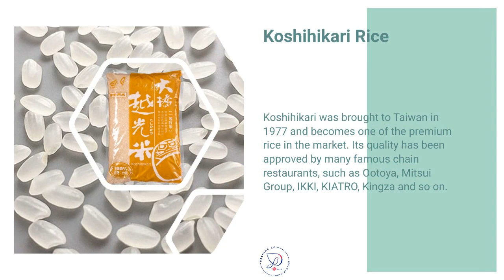Koshihikari Rice | DASHING INDUSTRIAL CO., LTD. | Taiwantrade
ABOUT US
Located in Taipei, Dashing company has 40 years of experience in sourcing from agriculture products such as Gaba tea, Koshihikari rice to high-quality processed food such as mochi, bubble tea, pineapple cake and dried fruits.

00:00:00 DASHING INDUSTRIAL CO., LTD.
00:00:07 ABOUT US Located in Taipei, Dashing company has 40 years of experience in sourcing from agriculture products such as Gaba tea, Koshihikari rice to high-quality processed food such as mochi, bubble tea, pineapple cake and dried fruits.
00:00:14 WE PROVIDE As a food trading company, Dashing provides one-stop services to meet your requirement. You can order small quantities of different products to test your market. Also, we can consolidate all your goods to save freight.
00:00:21 Koshihikari Rice Koshihikari was brought to Taiwan in 1977 and becomes one of the premium rice in the market. Its quality has been approved by many famous chain restaurants, such as Ootoya, Mitsui Group, IKKI, KIATRO, Kingza and so on.
00:00:28 Can Grass Jelly Herbal Tea Grass jelly drink is made by boiling the aged and slightly oxidized stalks and leaves of Mesona. The jelly is then mixed with syrup. Its bittersweet taste is a great summer treat to gives fresh and calm feeling.
00:00:35 Bubble Tea Everything We do provide everything about bubble tea from tapiocal ball, syrup, tea, topping, tea cup, straws, equipments and more. We also offer custom services from color of the boba to the style of your cups.
00:00:42 Panko Bread crumbs Crisp Chili oil with Soy Protein Vegan Pepper cracker See more See more See more
00:00:49 Visit Our shop today!